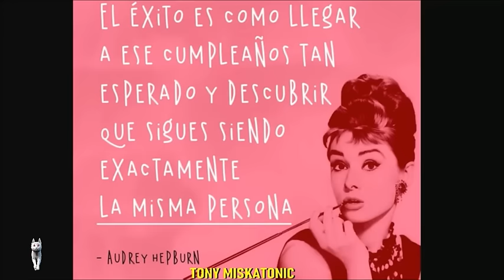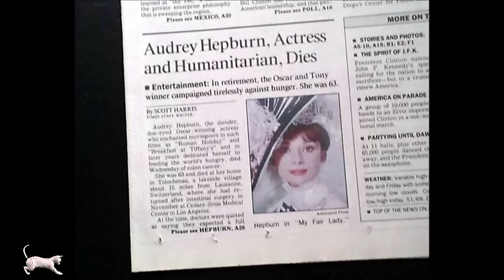AMADA POR TODOS MENOS POR SI MISMA: AUDREY HEPBURN. DIVA DE GIVENCHY. GANADORA DE TODOS LOS PREMIOS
Únete a este canal para acceder a sus beneficios:
Audrey Kathleen Ruston (Bruselas, 4 de mayo de 1929-Tolochenaz, 20 de enero de 1993), más conocida artísticamente como Audrey Hepburn, fue una actriz, modelo, bailarina y activista británica de la época dorada de Hollywood. Considerada por el American Film Institute como la tercera mayor leyenda femenina del cine estadounidense y forma parte de la International Best Dressed List Hall of Fame.1

Después de actuar en varias películas británicas y protagonizar la obra de Broadway de 1951 Gigi, interpretó el papel principal de Roman Holiday (1953), el cual le valió un Óscar a la mejor actriz. Más tarde actuando en películas de éxito como Sabrina (1954), Historia de una monja (1959), Breakfast at Tiffany's (1961), Charada (1963), My Fair Lady (1964) y Wait Until Dark (1967), recibió nominaciones a los premios Óscar, Globo de Oro y BAFTA y obtuvo un premio Tony por su actuación teatral en la obra de Broadway de 1954 Ondina. Hepburn es una de las pocas personas que han ganado un Óscar, un Emmy, un Grammy y un Tony, así como la primera actriz en ganar un Óscar, un Globo de Oro y un premio BAFTA por una sola actuación: Roman Holiday en 1954.

Desde finales de los años 60, comenzó a actuar menos a medida que fue dedicando gran parte de su vida a contribuir con la organización Unicef y a su familia. Colaboró con algunas de las comunidades más profundamente desfavorecidas de África, América del Sur y Asia entre 1988 y 1992. Fue galardonada con la Medalla Presidencial de la Libertad en reconocimiento a su labor como embajadora de buena voluntad de Unicef a fines de 1992. Un mes más tarde murió de cáncer apendicular en su casa en Suiza, el 20 de enero de 1993, a la edad de 63 años.  Recibió su segundo Óscar de la Academia, en este caso el premio Jean Hersholt, por su labor humanitaria a título póstumo en la ceremonia de 1993